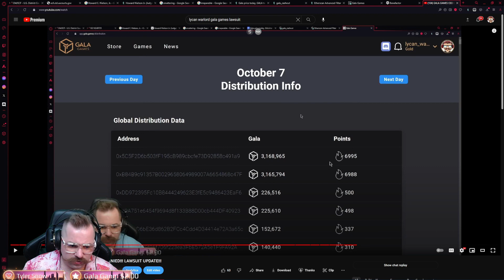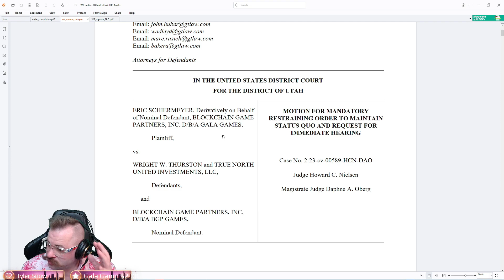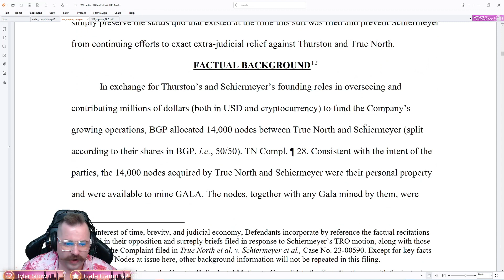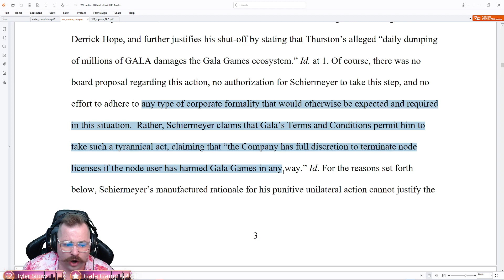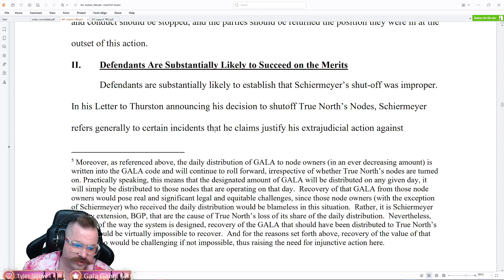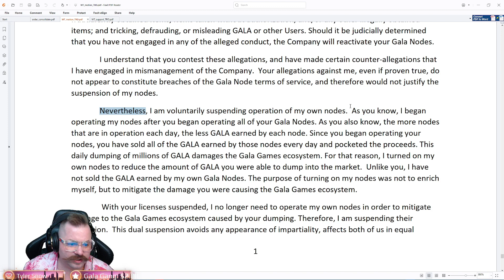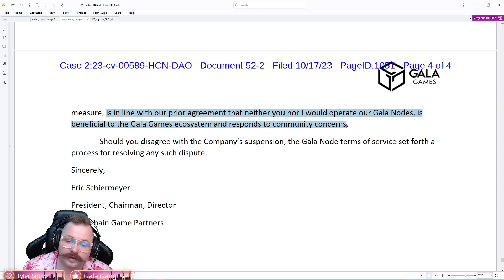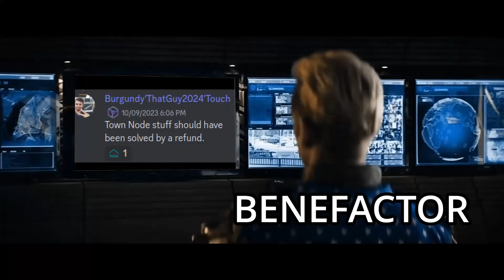GALA GAMES CEO TURNS OFF NODES!!!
GALA GAMES CEO Benefactor (Eric Schiermeyer) has TURNED OFF co-founder Wright Thurston (True North) 's NODES!!! Thurston has filed a motion for TRO to get his nodes back on. Who's right?

CHAPTERS:
00:00 - INTRO
01:20 - SMATTERING
01:40- TIN-FOIL TAKEN OFF
03:15 - WHY ARE WE HERE?
03:35 - CONSOLIDATION
04:40 - MOTION FOR TRO
05:10 - INTRO TO TRO
06:35 - SELF HELP
07:37 - FACTUAL BACKGROUND
08:55 - WT DUMPING
11:15 - DANGEROUS PRECEDENT
12:28 - LEGAL STANDARD
14:57 - TRO CONCLUSION
15:15 - EXHIBIT 1, THE LETTER
17:10 - ALLEGATIONS
18:14 - TURNED NODES ON BECAUSE OF WT
19:08 - BENE SELLING?
20:14 - IN LINE WITH PREVIOUS AGREEMENT
20:39 - CHERRY ON TOP
21:38 - FINAL THOUGHTS
23:10 - OUTRO

USUAL :P
If you're having trouble accessing the game please fll out this form and i will reset your towns.